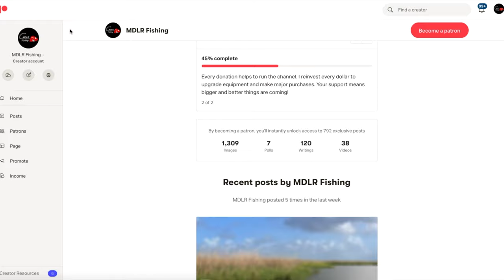(S6 Ep15) **CAUGHT on Camera** Dolphin goes CRAZY on kayak fishermen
Kayak fishing for black drum, sheepshead, and croaker in Offatts Bayou on Galveston Island. Urban docks hold lots of great fish that make an exceptional meal!
Would you like to know what’s happening on the water? 12 September 2022 Fishing Report

$2 or $5 a month will help to speed your learning curve on understanding how to catch fish on the Texas Coast.

***MDLR Discounts***

Veteran Owned, Premium Quality Made in USA Fishing Rods

Save $10 off your first order from Karl’s with code: MDLR10 (must be a purchase of $25 or more and a Karl’s Member) Sign up for a free one month trial and take advantage of BIG SAVINGS!
Save $10 on Mystery Tackle Box with code: MDLRFISH

Rod: Shimano Trevala S Jigging Casting (Light Power/Med Fast Tip)
Line: Power Pro Braid 30#
Leader: Suffix Mono 40#
Lures:
Savage Gear Manic Shrimp 2.5”
Fish Bites
Whacky Hook Weedless
Gear I Use:
Fishing Crate
Fishing Crate Rod Holder
Safety Flag & Night Light
Marine Corps Flag
EGO Kayak Floating Net Rubber Small
Sunglasses Strike King
Yeti Fish Bag
Yeti Ice Pack
Life Jacket